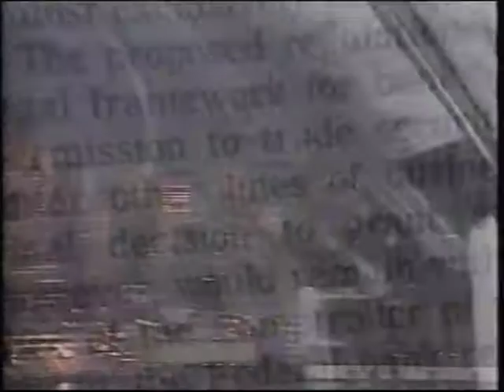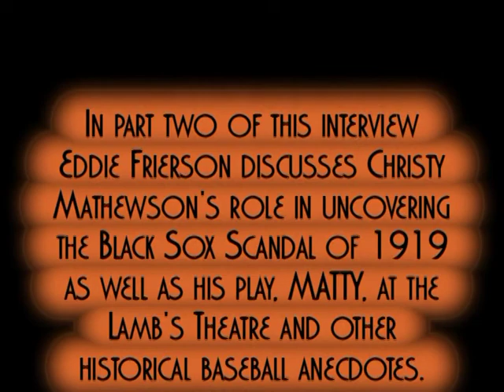Part 1- Eddie Frierson's Interview on NY-1's NEW YORK UP CLOSE.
Part One - Eddie Frierson's interview on NY-1 discussing his hit Off-Broadway play MATTY: AN EVENING WITH CHRISTY MATHEWSON as well as Matty himself, the 1919 Black Sox Scandal and other historic baseball events. MATTY ran at the Lamb's Theatre in Times Square for four months in 1996.